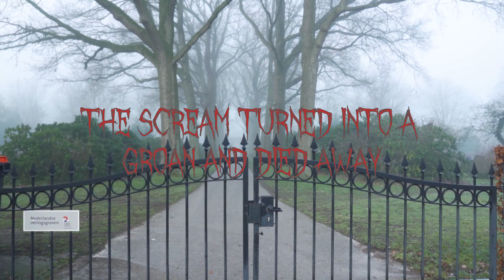The Fishermen's Fright (New Original Horror Video)